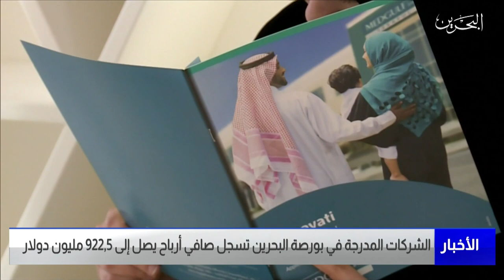البحرين مركز الأخبار : الشركات المدرجة في بورصة البحرين تسجل صافي أرباح يصل الى 922.5 مليون دولار